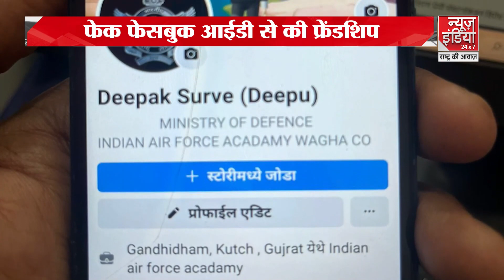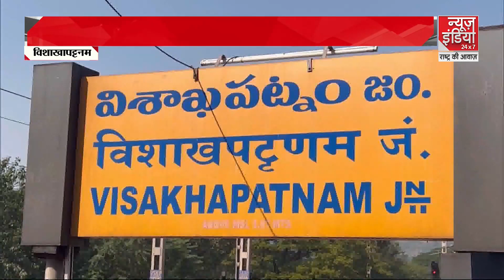प्लीज Modi JI एक अच्छी सी स्कूल बनवा दो, जम्मू की छोटी बच्ची ने PM से की रिक्वेस्ट, VIDEO VIRAL